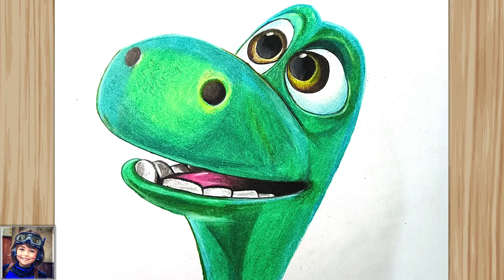Arlo Drawing | How to Draw Arlo | The Good Dinosaur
Arlo Drawing | How to Draw Arlo
Colored pencils drawing of Arlo from The Good Dinosaur Movie